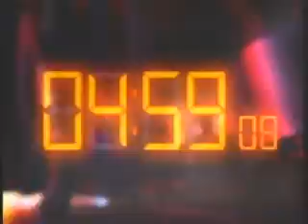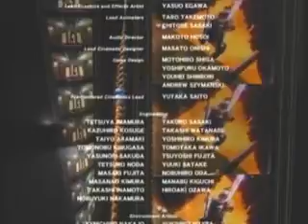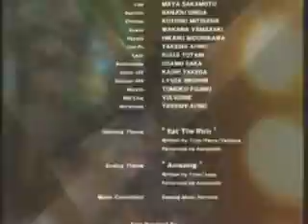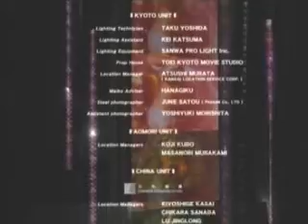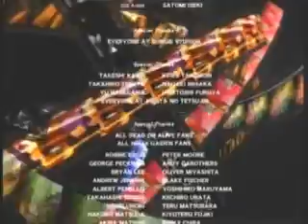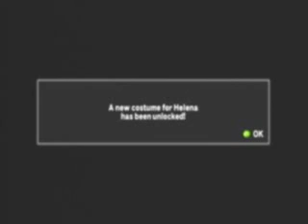DEAD OR ALIVE 4 story Helena part.2 Ending zack